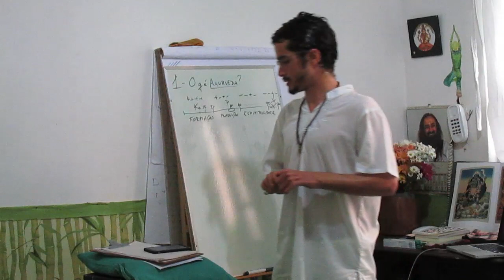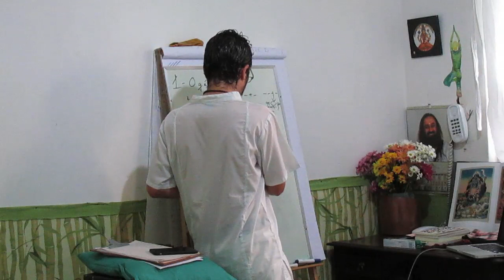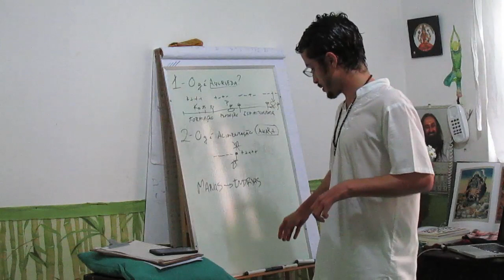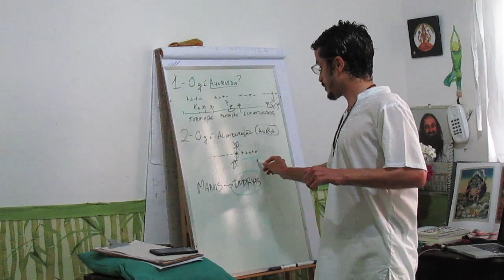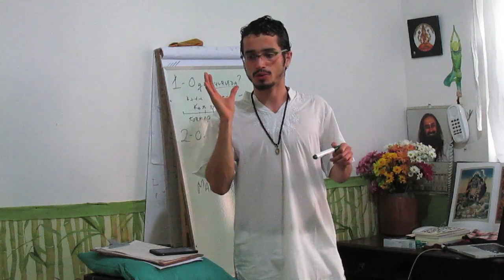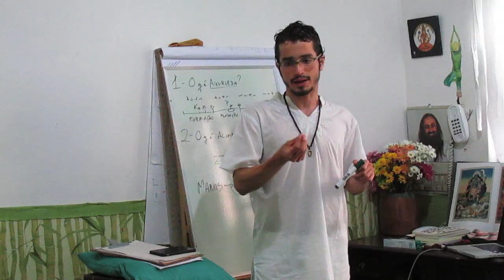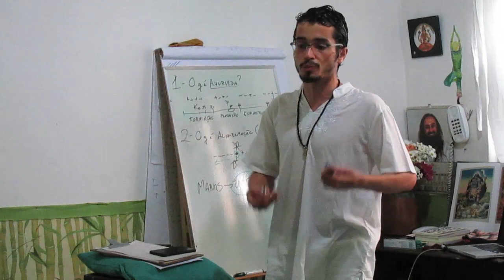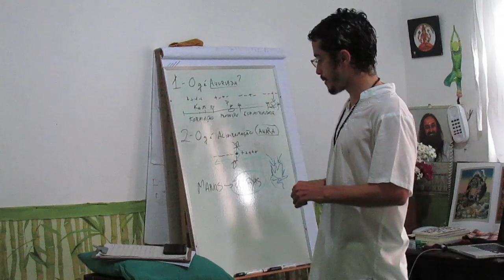CAD 2 ALIMENTAÇÃO NO AYURVEDA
O que é a alimentação no ayurveda? Alimentação normalmente é ligado à comida. Ar é alimentação? Água é alimentação? Música é alimentação? Amor é alimentação? Onde termina a alimentação? Dentro da perspectiva do ayurveda, Ahara é tudo aquilo que nutre a mente através dos sentidos. Porém essa alimentação precisa estar num ponto adequado, ela não é excessiva e nem em falta.

Nesse conceito, alimentação é muito mais amplo do que só o que a gente come. Nossa mente precisa de alimentação como arte, nosso tato precisa de oleação.

Estímulos externos

Manas: Mente sensorial / emocional. Ela interage com o mundo através das indryas. As indryas são as faculdades de extensão da mente para o externo. Existem o Jñana indryias e os Karma indryias. Jñana são os sentidos (audição, tato, visão, paladar e olfato). Essas Indryas tem o aspecto fundamental de termos acesso da nossa mente ao externo, sem isso, a gente não consegue se relacionar com o universo externo.

A nossa mente que a gente reconhece como a gente só se relaciona pelo externo através dos Indryas. Os Indryas são os canais de acesso dos sentidos, e, a entrada de informações do externo através deles, os alimenta. O uso indevíduo dos Indryas, gera doença. Existe um ponto de equilíbrio de uso deles, e o campo que estuda melhor isso é o Yoga. Por exemplo, um uso excessivo da audição seria escutar barulho de obra, o pouco uso da audição seria não escutar nada e nem ninguém. No caso do tato, se você encostar demais nas pessoas, por exemplo no metrô, sua pele vai querer um espaço longe disso, e, no caso contrário, a pessoa que evita demais o contato pode desenvolver problemas vata na pele, como pele seca e áspera, pela falta de contato com as pessoas.

Todos os Indryas precisam ser alimentados no ponto adequado para se ter saúde. Aquilo que metaboliza os estímulos, é o conceito de agni. A definição de saúde do ayurveda, de maneira mais pragmática, é a boa gestão do agni, para metabolizar estímulos, e os estímulos são necessários para que a gente tenha a capacidade de continuar vivendo. Sem estímulos o agni cessa.